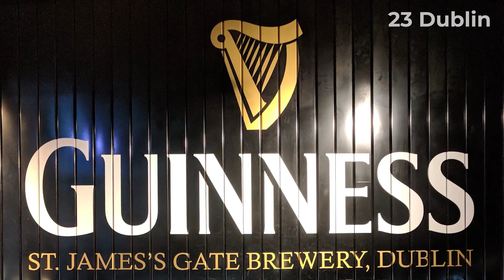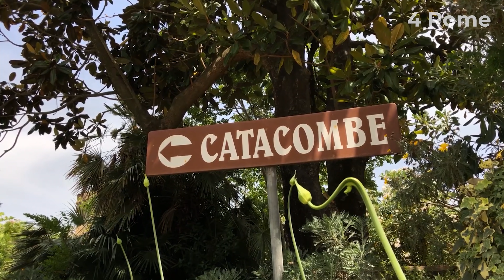27 best places to visit in EUROPE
Europe. The birthplace of Western Civilization, and home to a myriad of historical, natural, and modern wonders of the world. Let's embark on a journey to some of the most magical and amazing parts of this incredible continent.  In this video, we’ll show you 27 best places to visit in Europe (cities, nature, etc.)

ADDITIONAL VIDEO CREDITS: Leonie ter Veld | Digital Marketing Professional | Iw0ry | Sailing Sisu | Sailing Sisu | Sylwester Productions | Jana a její svět | Melodie Girardin | El Grillo Amarillo | contactpublishing

Amazing Europe, Best travel destinations in Europe, Travel Europe, European Destinations, Best European Places, Best Cities in Europe, Trip to Europe, Best of Europe